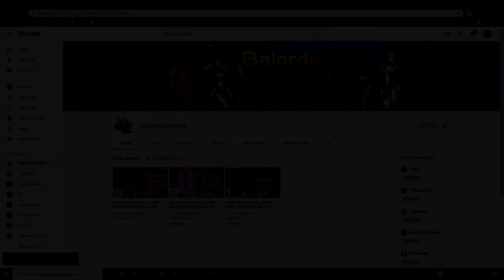[5] Metin2.it Communio - START FROM ZERO by Balordo [ENG Subtitles]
Become a part of the legendary oriental action MMO – now also on Steam! Put your skill to the test in epic PvE battles against dragons and sinister demon lords, enter merciless PvP duels and become a true martial arts master!